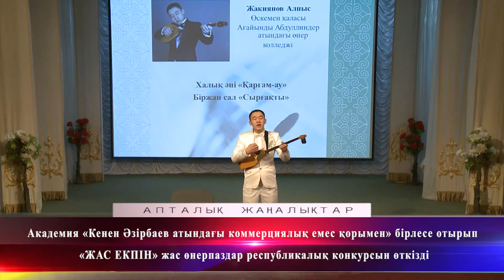АПТАЛЫҚ ЖАҢАЛЫҚ (выпуск 1)